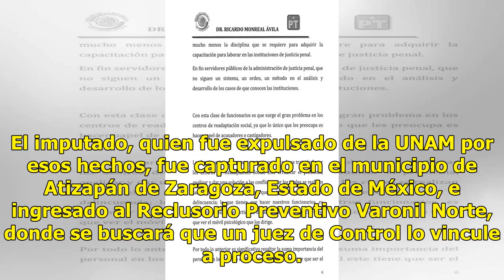Cae otro sujeto por hechos violentos en la UNAM; suman 11 - El Diario de Yucatán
MÉXICO (Notimex).- La Procuraduría General de Justicia de la Ciudad de México cumplimentó una orden de aprehensión en contra de un hombre de 21 años de edad por el delito de motín, cometido el 3 de septiembre en la explanada de la Rectoría de la Universidad Nacional Autónoma de México (UNAM). El imp...